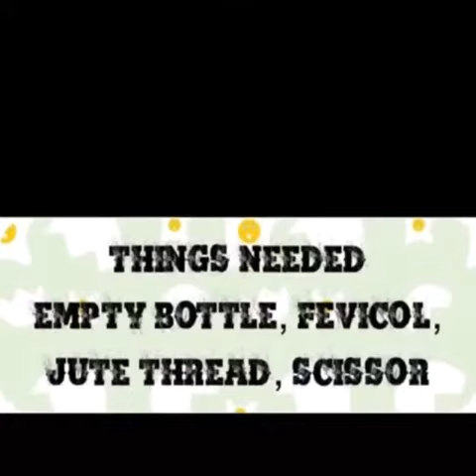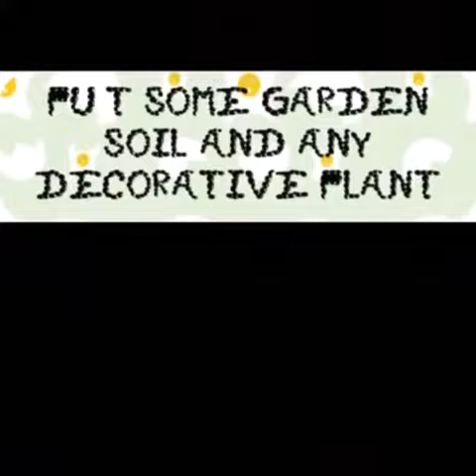Low cost hanging pots